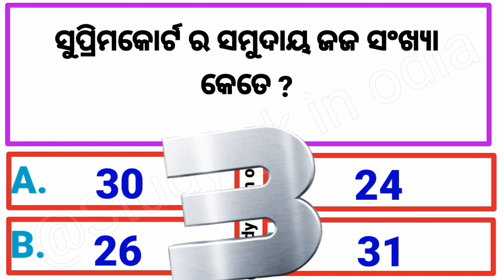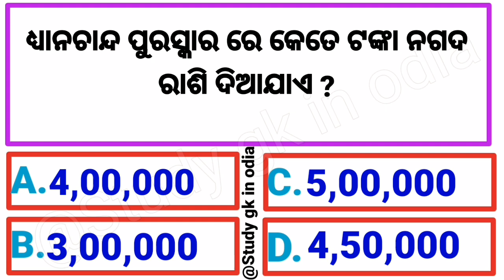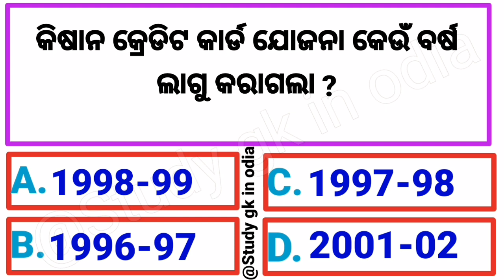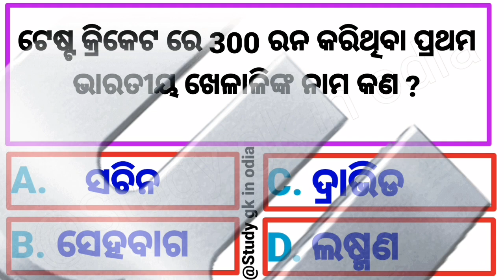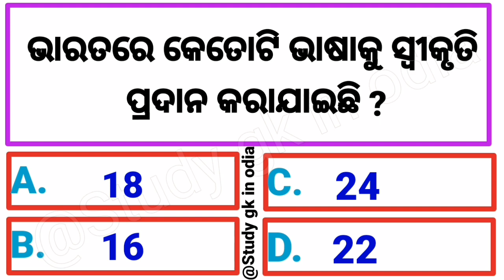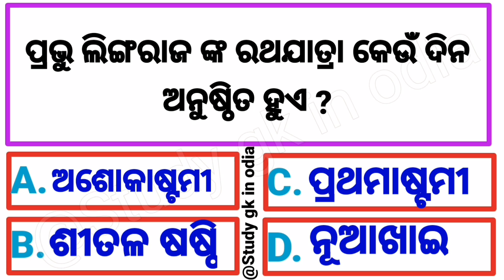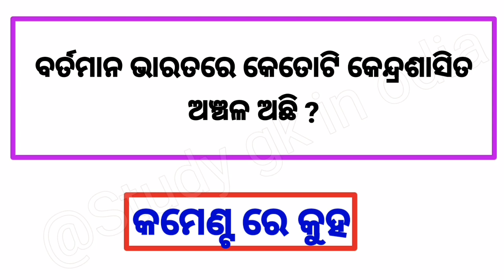odia gk || general knowledge questions and answers || odia gk mcq